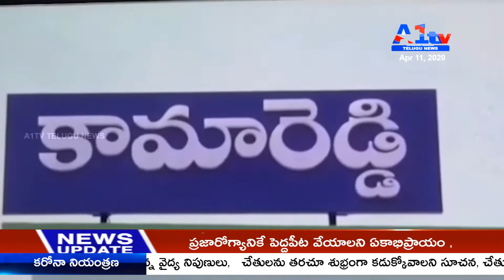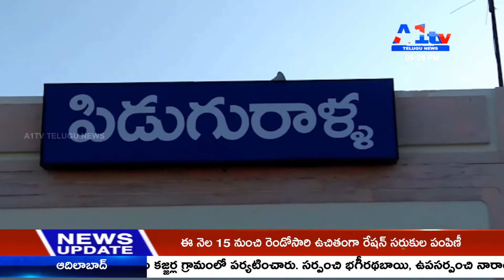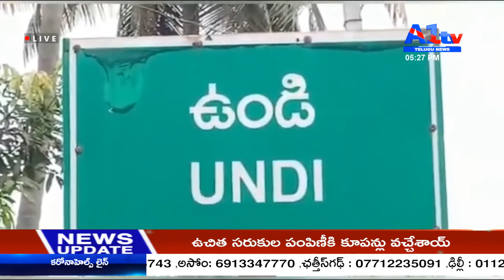SECOND BULLETIN || A1tv TELUGU NEWS CHANNEL || 11-04-2020